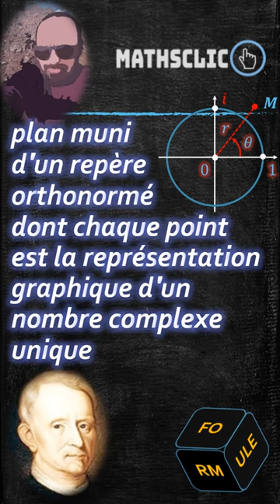🔴MATHSCLIC SHORTS | REPRÉSENTATION GRAPHIQUES DES NOMBRES COMPLEXES ~ PLAN D'ARGAN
👉★Également appelé plan d'Argan-Cauchy,  plan d'Argand-Gauss ou Plan complexe.
👉★Le diagramme d'Argand est utilisé pour représenter graphiquement un nombre complexe.
👉★Dans le diagramme d'Argand l' axe des x représente la "partie réelle" et l' axe des y représente la "partie imaginaire".
👉★Le complexe associé à un point du plan est appelé l'affixe de ce point.
👉★Le plan d'Argand est un plan euclidien muni du repère orthonormé (O,1,𝒊
) où 1 désigne le vecteur de coordonnées (1,0) et 𝒊 le nombre imaginaire de coordonnées (0,1) dont le carré est -1.
👉★Représentation sous forme de diagramme d'Argand des nombres complexes.
👉★Les nombres complexes représentent un système de nombres qui combine des nombres réels et imaginaires.
👉★Jean Robert Argand mathématicien français né en 1768 et mort en 1822.